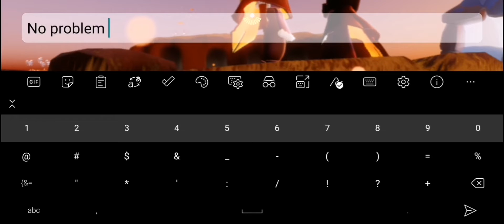Announcement! ||Sky Children of the light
Minions!